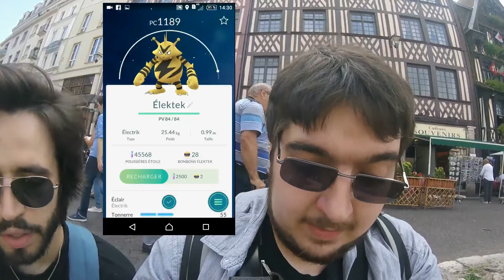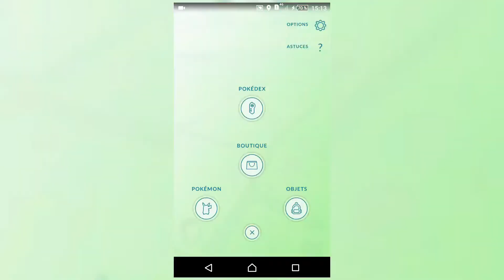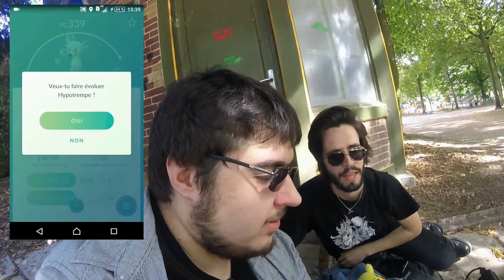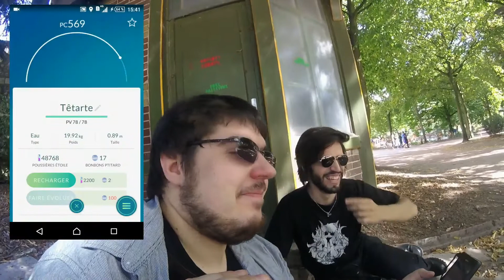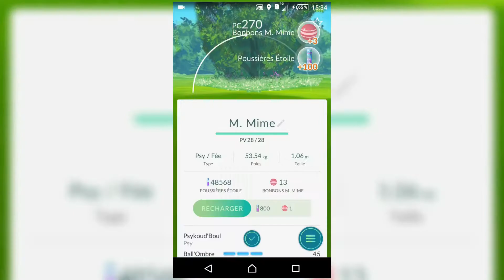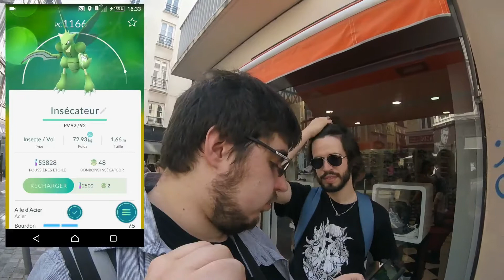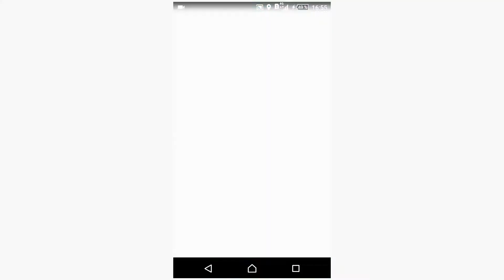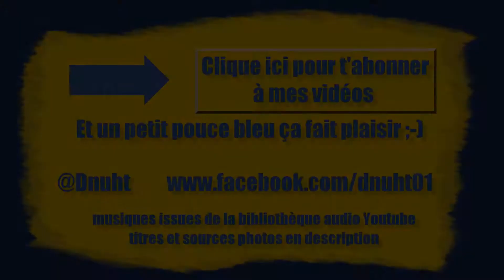[PokéVlog Go #7] Concours de chasse à Rouen !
Ça me démangeait depuis un moment, du coup je me suis lancé, voici mon premier Vlog sur Pokémon Go !
Aucune régularité de prévue, ça viendra au fil du temps :)

Dans ce septième Vlog, on prend le train et on part en ville pour un concours de chasse ! Et on chasse en Duo, parce que c'est plus sympa :)

N'hésitez pas à me faire part de votre avis et de vos commentaires ;)

Bon visionnage !

Facebook.com/dnuht01
Et pensez au pouce bleu si ça vous à plu :)